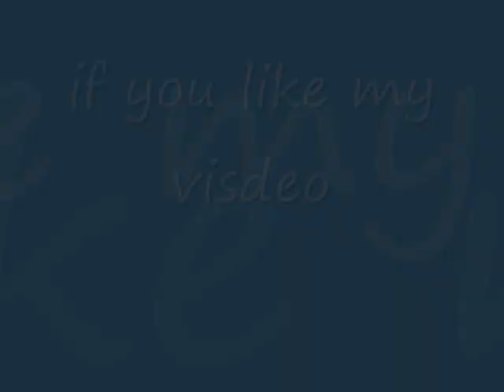Tell Me Why Techno Club Mix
yeah. get up and dance..everybody!!